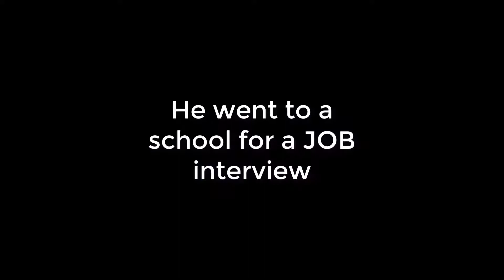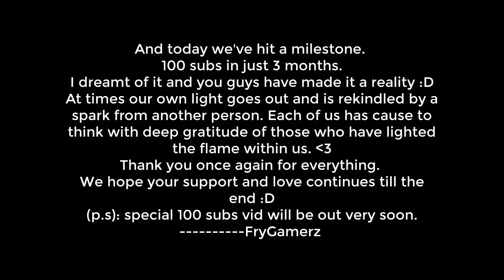WHEN A GAMER BECOMES TEACHER!! (100 SUBS SPECIAL)